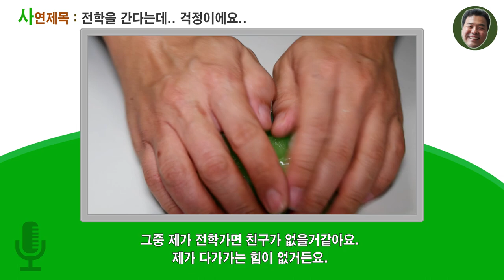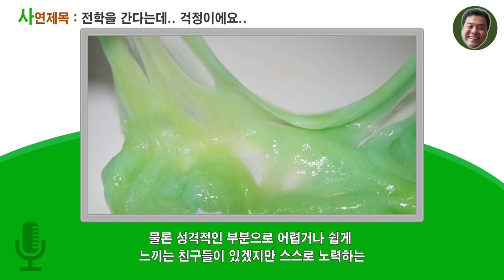41회 저 전학을 간다는데../사연라디오/아빠가 직접만든 슬라임/액괴라디오 [아빠의선물]